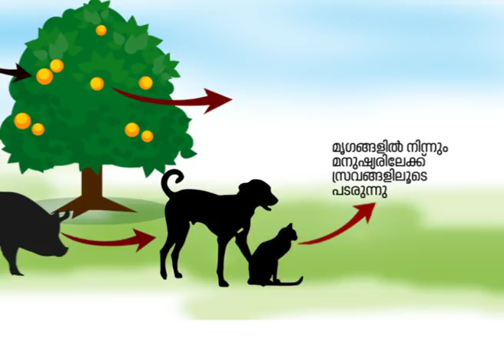വാട്സാപ്പിലെ തെറ്റായ സന്ദേശങ്ങൾ വിശ്വസിക്കരുത്; നിപ്പയെ പ്രതിരോധിക്കേണ്ട വഴികൾ ഇതൊക്കെയാണ്